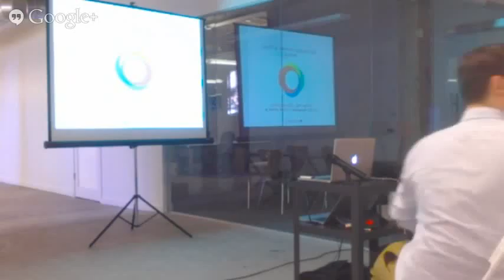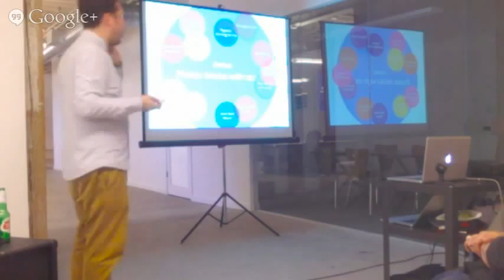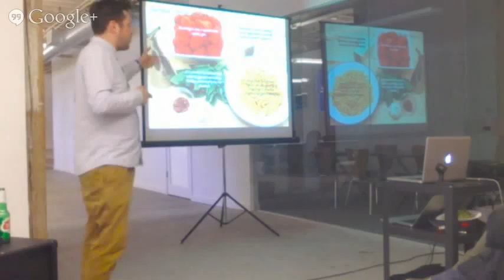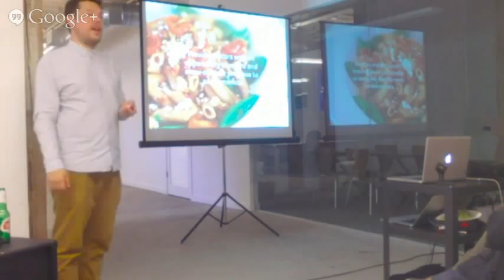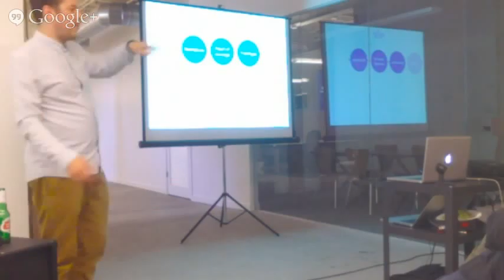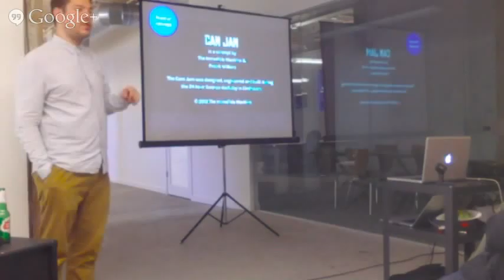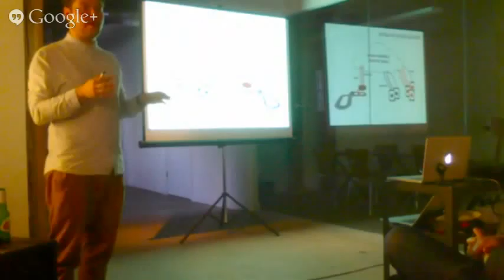SF IoT Meetup: Marcel Schouwenaar